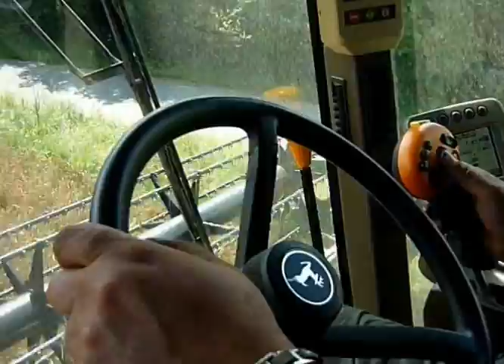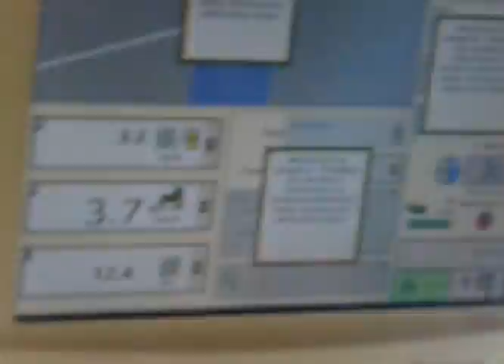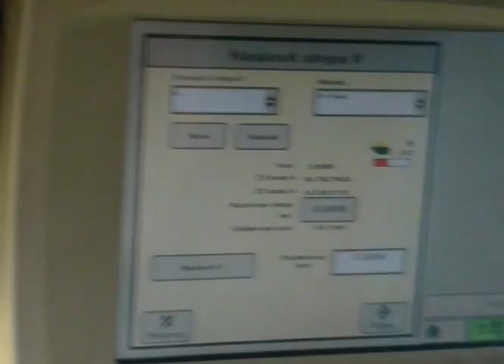DZS Struhařov a.s. Žně pohled z kabiny kombajnu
Rozumné komentáře vítám také..Omlouvám se za kvalitu videa točil jsem foťákem takže kvalita nic moc ...